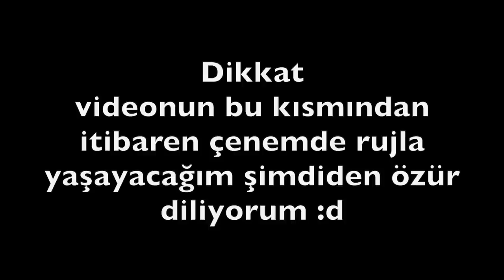BİTENLER! ALINMAYACAK ÜRÜNLER 🚯 Büşra Pektaş 2022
Kişisel blog görünümlü bir vlogger 'ım ya da Türk youtuber :) 2021 yılında da birçok yeni içerik hazırlayacağımdan emin olabilirsiniz.

Beni instagram hesabımdan daha aktif bir şekilde takip etmek isterseniz @busrapektas0